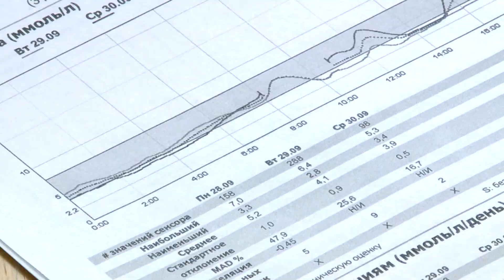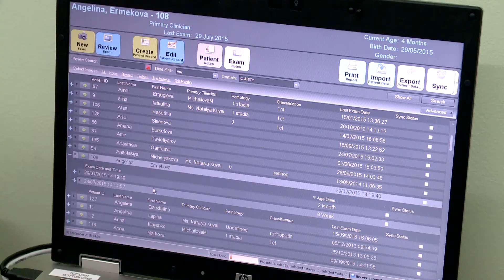ОДКБ - 50 лет